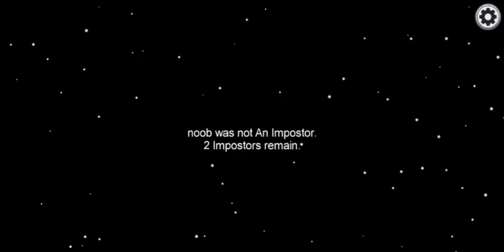My First Impression. "Among Us" Gameplay.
Nowadays, Among Us is very popular, every youtubers and gamers have start playing this game, so its time to download and try to play it.

Do you think this game intresting to you?